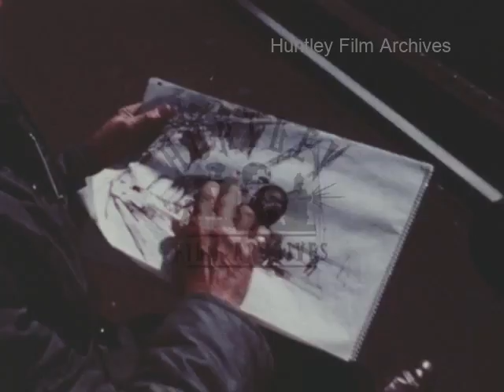Terrence Cuneo paints the Flying Scotsman, 1960s - Archive Film 1061946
View of the Forth Rail Bridge, Scotland. The artist Terrence Cuneo works on a drawing of a steam locomotive 'The Flying Scotsman'. Back in the studio the painter puts the finishing touches to a painting with the Forth Bridge in the background.